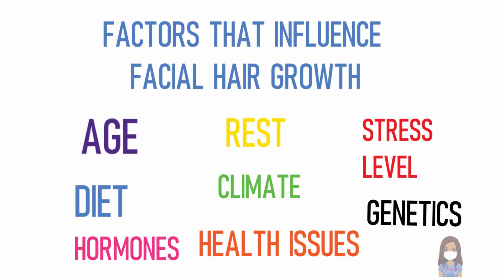FACIAL HAIR GROWS FASTER THAN ANY OTHER AREA ON THE BODY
Facial hair grows faster, but   sometimes that's an illusion created by the fact that facial hair (for men) is usually shaved to the skin and the growth of it is really noticeable. Some people's hair grows faster, and some slower and many factors affects facial hair growth, but when compared to other areas of the body facial hair growth does seem to come out on top.